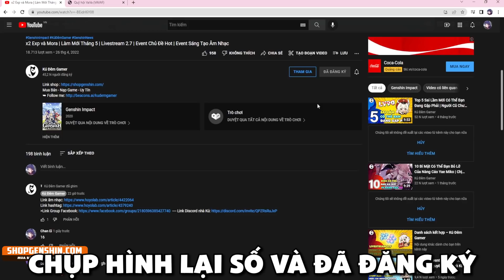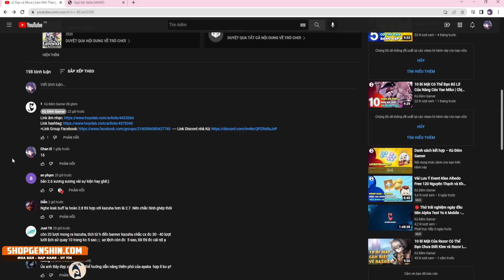Kỷ Niệm Nghỉ Lễ Tặng Vô Vàn Thẻ Tháng Cho Các Bạn F2p Ủng Hộ Quỹ Chất Độc Màu Da Cam Việt Nam